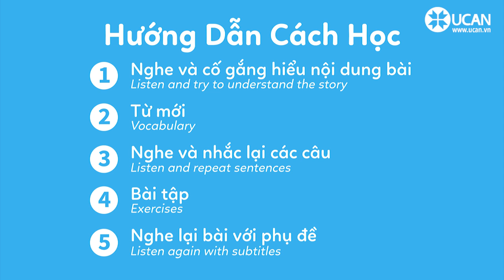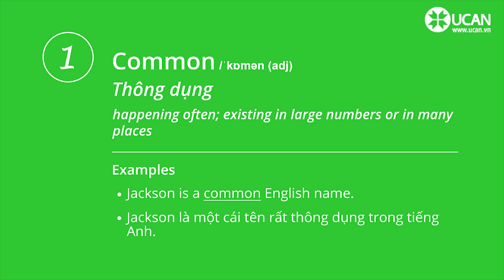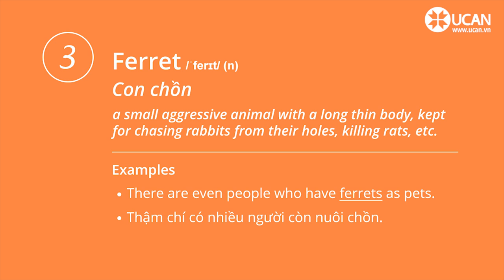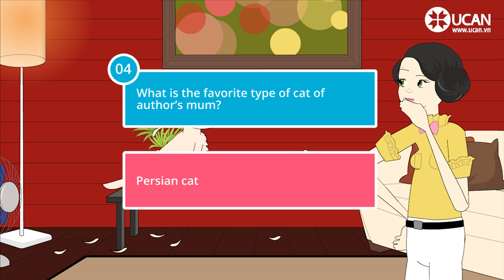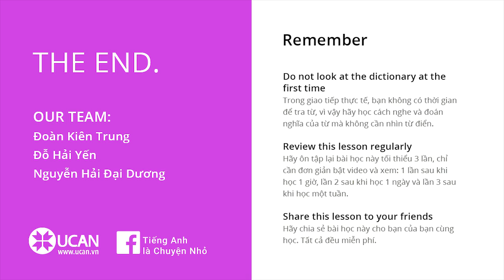Learn English Via Listening | Beginner: Lesson 50. Pets